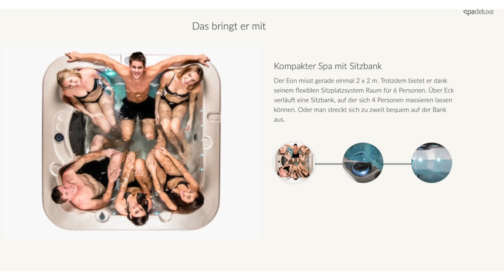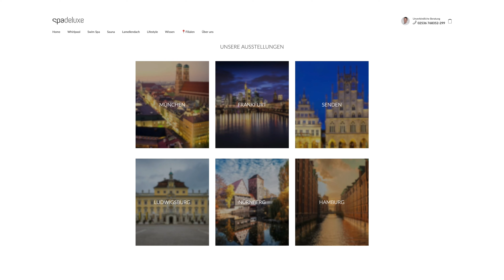Whirlpools für 6 Personen | SPA Deluxe GmbH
Whirlpool für 6 Personen
Sie überlegen, wie viele Plätze Ihr künftiger Whirlpool haben soll? In diesem Video geht es um die Vorzüge von Whirlpools für 6 Personen.

Wir zeigen Ihnen
• die verschiedenen Größenordnungen von 6-Personen-Whirlpools,
• unterschiedliche Designs und
• warum 6-Personen-Whirlpools sich hervorragend als Familien-Whirlpools eignen.

Kapitelübersicht:
00:00 – Einführung
00:18 – Verschiedene Größen
01:06 – Design-Möglichkeiten
01:25 – 6-Personen-Whirlpools als Familien-Whirlpools
02:11 – Fazit